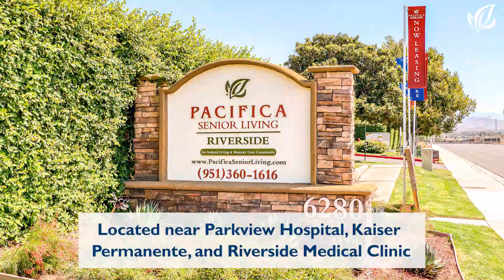Pacifica Senior Living: Riverside Legacies Memory Care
Our Mission: Privately owned, Pacifica strives to create a lifestyle of independence, security and peace of mind for each individual and their family. We do what we love and what we truly believe in – provide compassionate, personalized care services that ensure dignity and respect. Our dedicated, professional team supports each resident and goes above and beyond to help them feel at home.